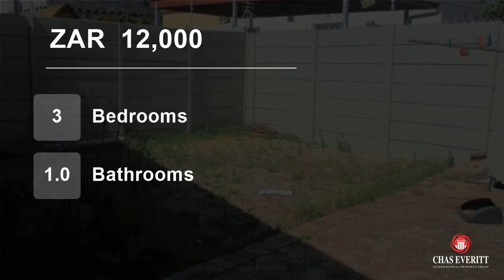3 Bedroom House For Rent in Tijgerhof, Milnerton, Western Cape, South Africa for ZAR 12,000 per m...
This quaint semi-detached offers a comfortable living space in a laid-back area.

Tijgerhof has easy access to the N1 and M5 highways - great for those working or need access to most of the major business hubs of Cape Town. A quick walk down the road and you are at Lagoon Beach - so it's a great place to live!

Schools, hos...